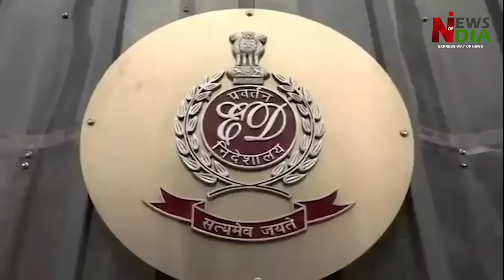Delhi High Court gave a big blow to Arvind Kejriwal, Speaker's decision stayed